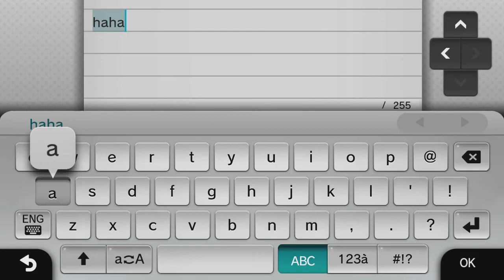black ops 2.5 mod on nuketown gameplay winning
Lobby by Pikachu99